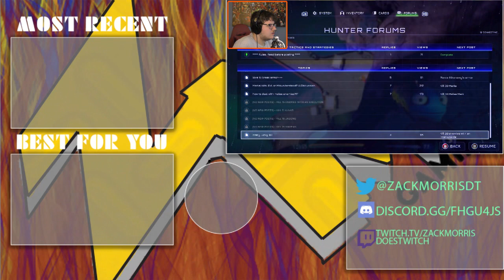Waka Chaka! | Trollhunters Episode 5 Review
Jim tries to get closer to Claire on a school field trip to the museum, only to learn that the museum's curator, Ms. Nomura, has an unsettling secret.